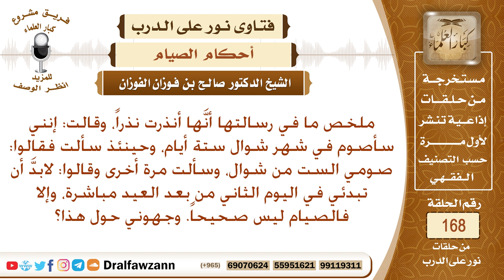من نذرت أن تصوم ستا من شوال، متى تبدأ الصيام؟ الشيخ صالح الفوزان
نص السؤال: ملخص ما في رسالتها أنَّها أنذرت نذراً، وقالت: إنني سأصوم في شهر شوال ستة أيام، وحينئذ سألت فقالوا: صومي الست من شوال، وسألت مرة أخرى وقالوا: لابدَّ أن تبدئي في اليوم الثاني من بعد العيد مباشرة، وإلا فالصيام ليس صحيحاً. وجهوني حول هذا؟
السيرة الذاتية :
للاشتراك في قناة الشيخ صالح الفوزان

رئيس الفريق
لمشروع كبار العلماء